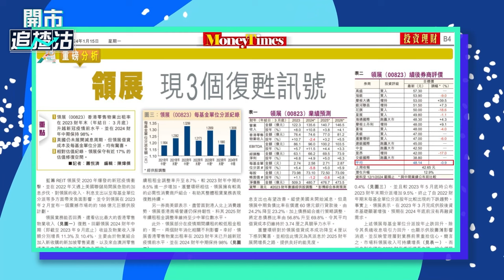【ET一周開倉】領展 （00823）